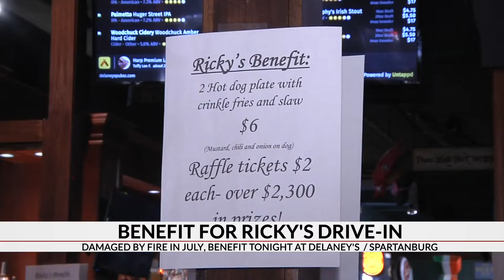Delaney's holds benefit for Ricky's Drive-in following fire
A local restaurant held a benefit Sunday for another business that went up in flames last month.